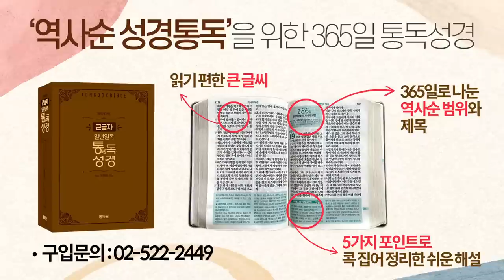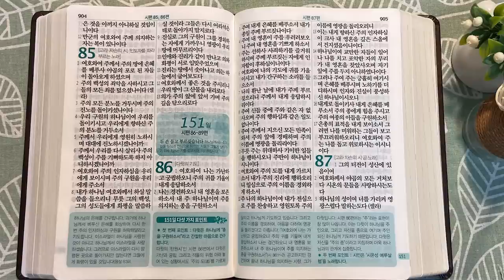3회독 15일 | 시편 1~85편(통독성경 141~150일) | 성경을 열면 기적이 열립니다. | 통박사 조병호의 역사순 성경통독